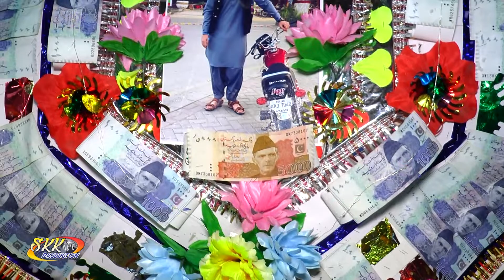Ismail Qarabaghi _ New Kakari Taapya | 2023 | pashto new songs 2023